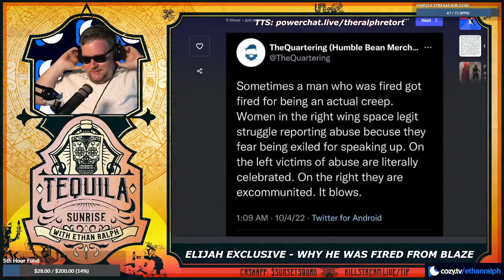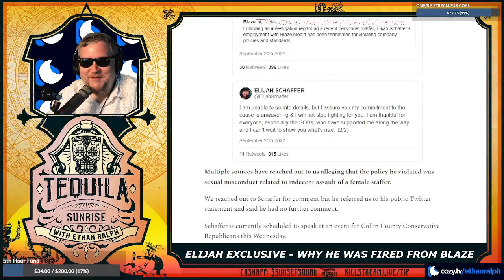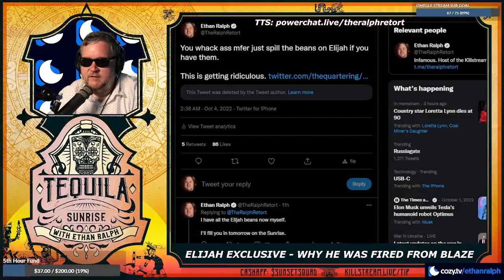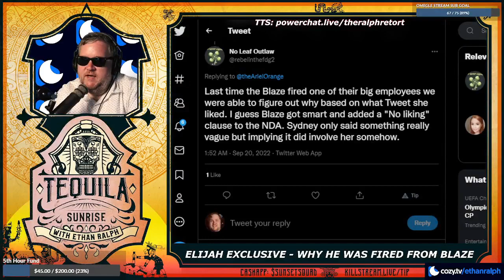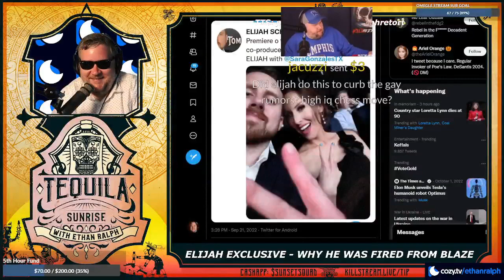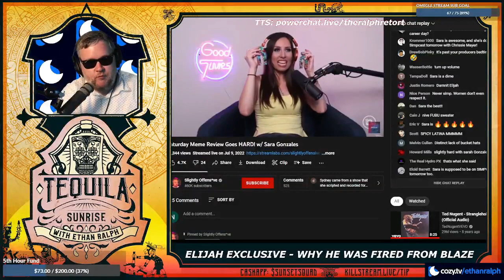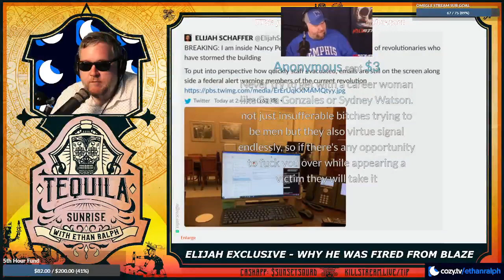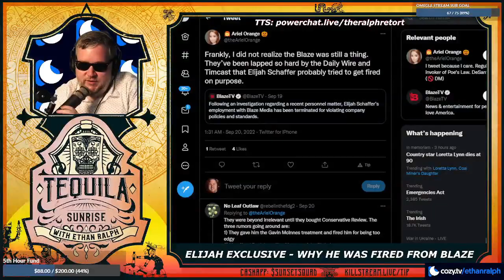how Elijah Schaffer got fired - Tequila Sunrise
Ralph claims to have the inside scoop on how exactly Elijah Schaffer was let go from The Blaze.

Clip taken from:
TBD